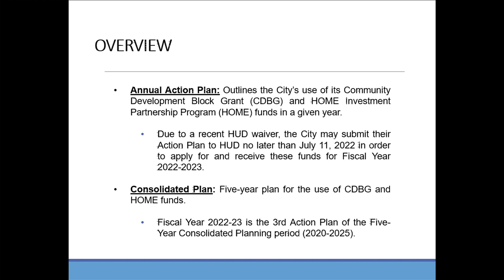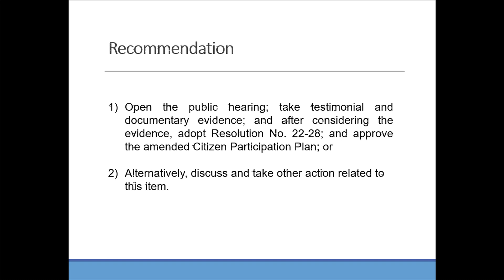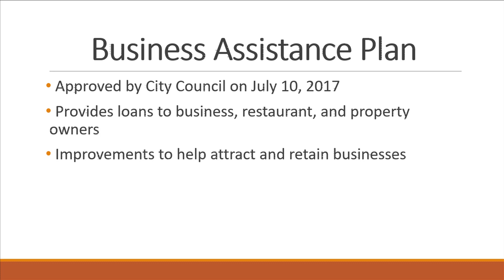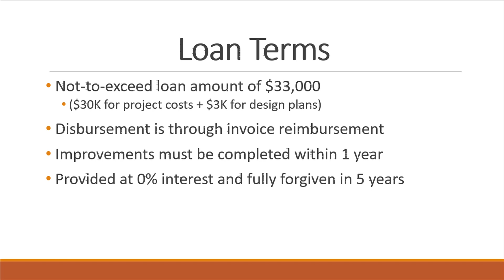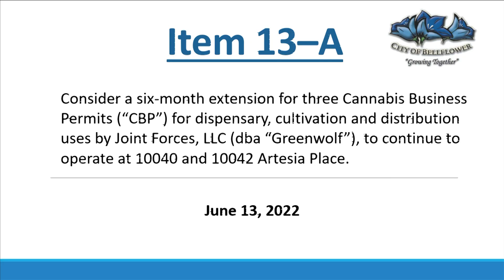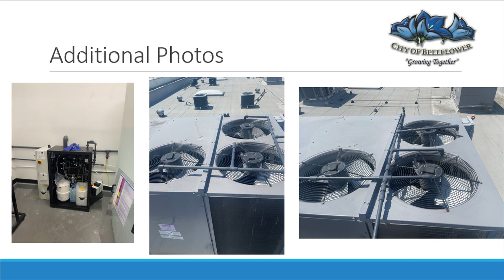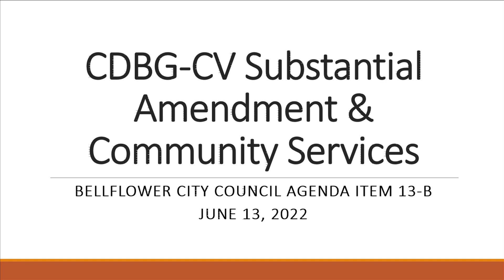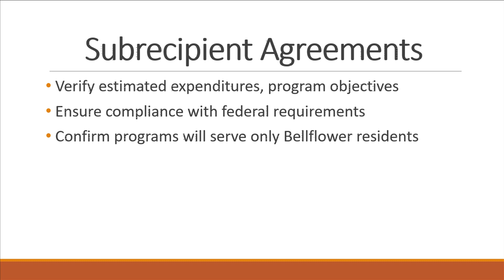Bellflower City Council Meeting June 13, 2022